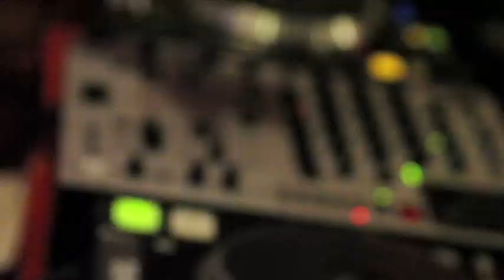Brandon D Promo Video - ABP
Brandon Davis performing at Charleston's EIU DubClub.
Check him out on Facebook.